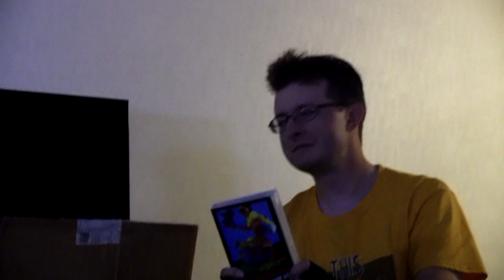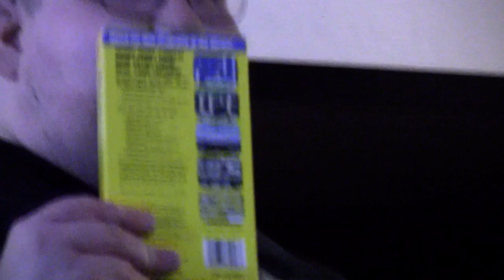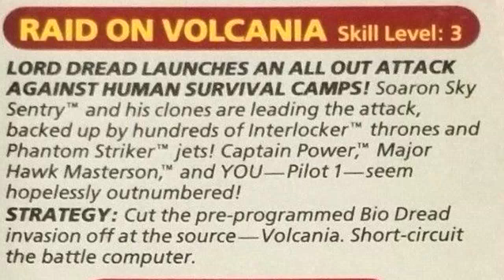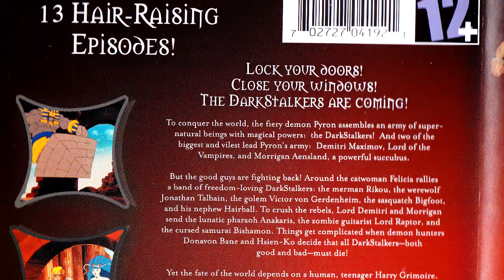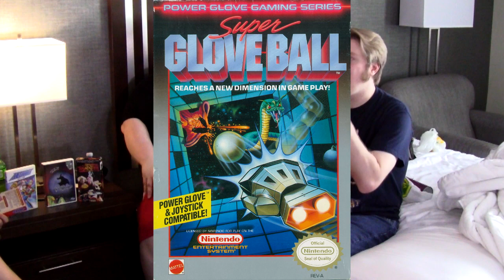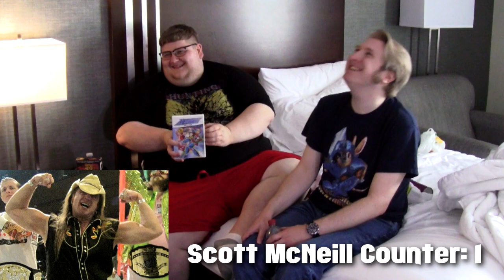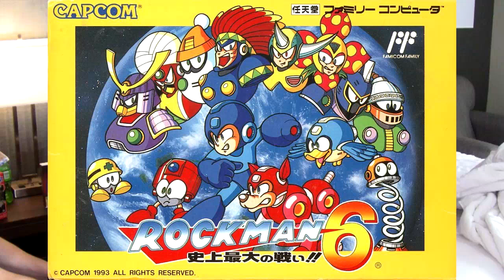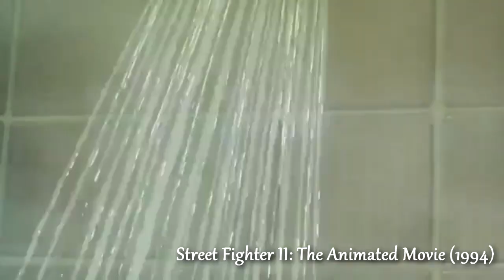Top of the Bottom: Anime North Edition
This is what happens when you watch too many RedLetterMedia videos, then realize you have a ton of old video game-themed VHS tapes and DVDs.  Filmed at the hotel right before (and in one case after) Anime North 2019.

(Thanks Blondeguygamer, Zeromaster and WonRull for going along with this.)